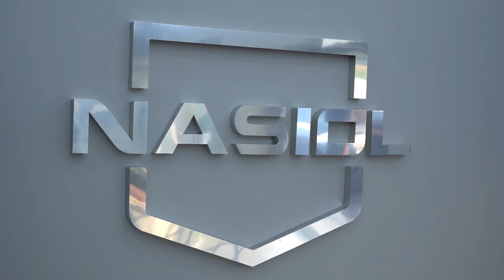We Are Growing Together! | Product Application Workshop with Nasiol Greece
Kalimera!!!

As we always say, we love to gather with our partners to get to know their market and understand them better.
Last week in Greece, we visited our distributor and had product training for a group of detailers. Thank you to everyone who participated and thank you for your hospitality Nasiol Greece! It's always a pleasure to work with you.

Sign up for our training courses!⁠ We offer training courses for Nano Ceramic Coating, polishing, and more!⁠